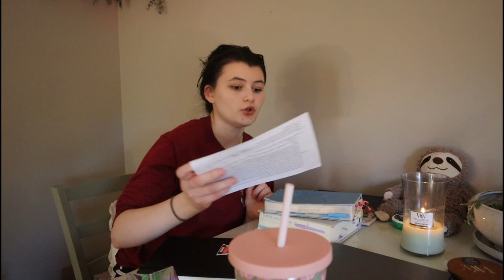VLOGMAS DAY 4 - - ideal Sunday routine after church 🤍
Welcome back to say 4 of Vlogmas! I’m so glad you’re here.
If you want to shop some of the items in this video, the links are down below 👇 ⬇️

Zebra G - 2 pens (my absolute fave!) :